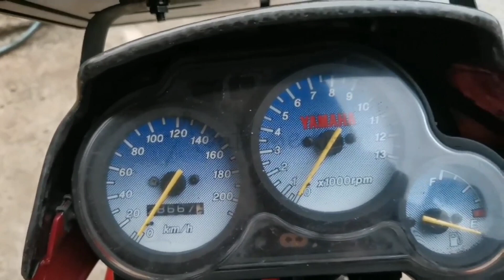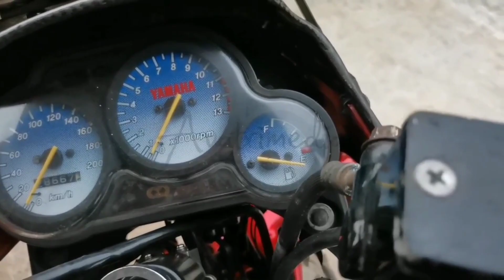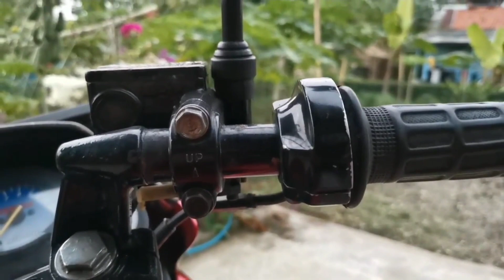Yamaha Touch Motor Yang Semakin Langka||Harga Tembus Puluhan Juta🔴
Pemusik: @iksonmusic